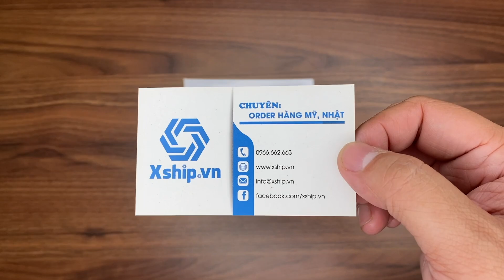Xship.vn: Citizen Eco-Drive Aviator Chronograph Blue Steel Mens Watch CA0690-88L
Citizen Eco-Drive Aviator Chronograph Blue Steel Mens Watch CA0690-88L có đường kính 44mm với độ dày 12.5mm, phù hợp nam giới có chu vi cổ tay từ 18cm. Mặt kính khoáng có khả năng chịu lực tốt và dễ dàng đánh bóng lại khi trầy nhẹ. Mặt số xanh lam trẻ trung. Cọc số arabic cùng bộ kim sword kích thước lớn hiện đại, đậm chất thể thao. Cửa sổ lịch ngày góc 3 giờ tiện lợi. Khung vỏ và dây đeo được hoàn thiện từ thép không gỉ 316L với lớp hoàn thiện satin nam tính, mạnh mẽ. Bên trong khung vỏ là bộ máy Eco-Drive B612 sử dụng năng lượng ánh sáng và có thời gian dự trữ năng lượng khoảng 7 tháng (khi sạc đầy). Bên cạnh đó, cỗ máy Eco-Drive còn được trang bị chức năng cảnh báo pin yếu và chức năng chống sạc quá tải để bạn có thể yên tâm sử dụng. Kháng nước 100m ở mức cơ bản, phù hợp cho các hoạt động hàng ngày.